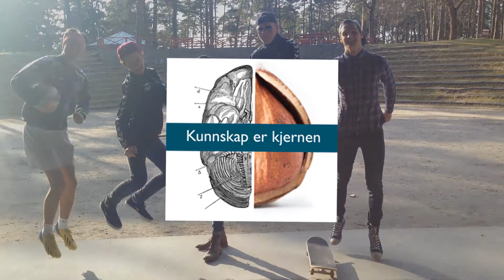1 IDRA Reklamefilm St Olav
En reklamefilm laget av elever i 1 IDRA (Benjamin Zarkoob, Jarl Lileng, Victor Minge, Jonathan Geiger og Lars Bjerke).
Vi reklamerer for vårt utdanningsprogram, St Olav Idrett